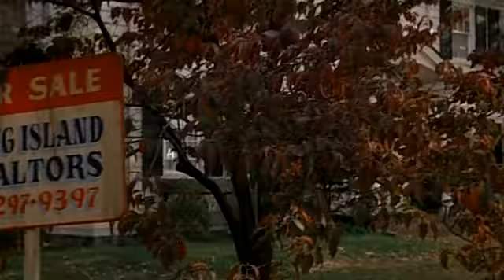amityville horror movie trailer